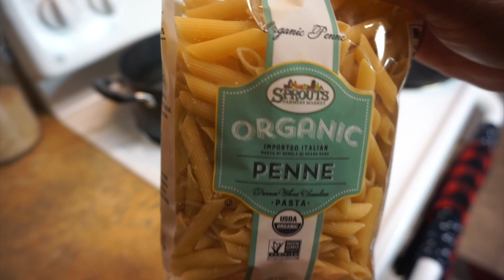Jerk Shrimp Rasta Pasta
Hi Lovelies 💕

I just wanted to share one of my delicious, oh so yummy recipe with you!. Jerk Shrimp Rasta Pasta. The steps are very easy to follow and you don't have to be a professional chef to master this dish.

1 lb small shrimp
penne pasta
red, green, yellow & orange bell peppers
2 cloves garlic
2 spring onions
1 tbsp veg oil
1 tbsp butter

1 tbsp all purpose seasoning
1/2 tsp black pepper

1 cup heavy cream
1/2 cup grated cheese
2 tbsp jerk seasoning